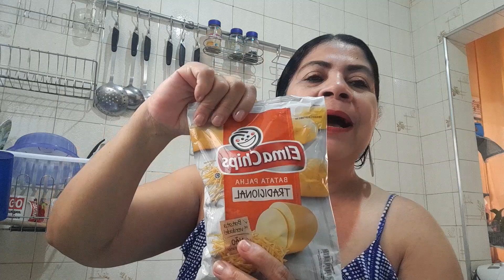LINDA NOITE E BOM DESCANSO A TODOS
Q SEJA UMA NOITE DE PAZ E UM SONO REPARADOR DEUS ABENÇOE VCS